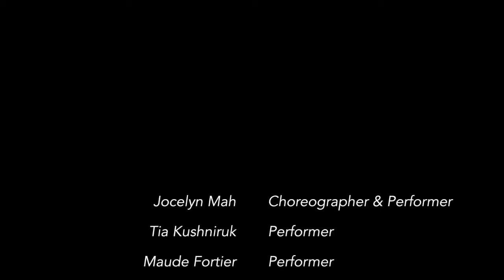Five Taken - Trailer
"Five Taken"

Representing New Blue Emerging Dance at Dance Ontario's Dance Weekend 2017 - The Fleck Theatre, Toronto ON Canada
January 2017
Choreography by Jocelyn Mah
Music: "Take Five" and "Blue Rondo à la Turk" by Dave Brubeck, "Walking Bass" by Rob Walker
Dancers: Maude Fortier, Tia Kushniruk, Jocelyn Mah
Video courtesy of New Blue Dance

Inspired by the soulful personalities of The Dave Brubeck Quartet's Take Five and Blue Rondo à la Turk - two of the greatest jazz standards of all time - Five Taken explores the ways in which music impacts the dancer. Five Taken premiered in January 2017 at Dance Ontario’s Dance Weekend, representing New Blue Emerging Dance. Excerpts of Five Taken have also been presented at Short Dances (Toronto, ON), Springboard’s ContainR (Calgary, AB), The School of Toronto Dance Theatre and The New Blue Festival (Toronto, ON).